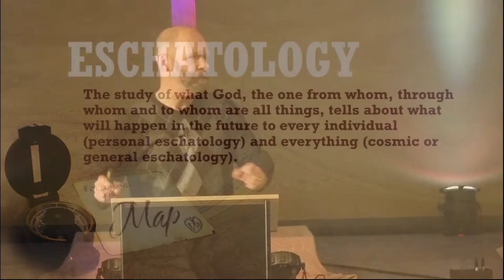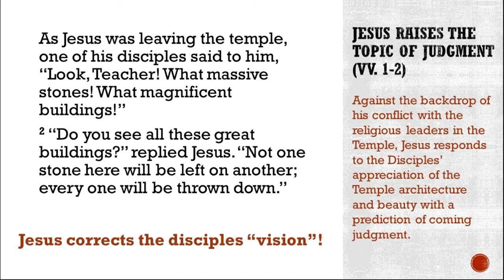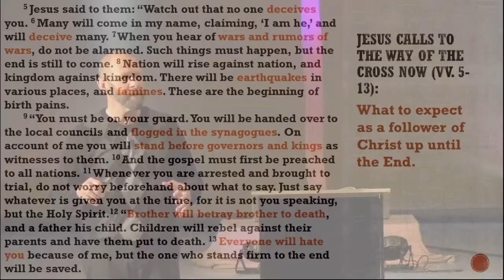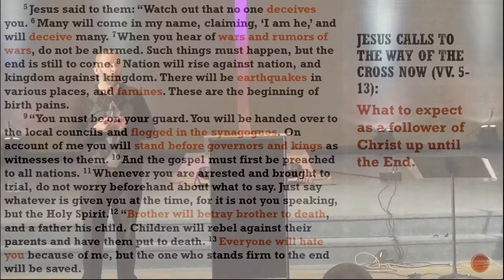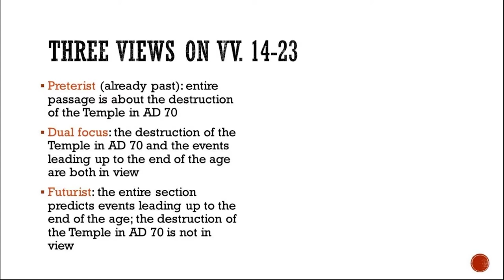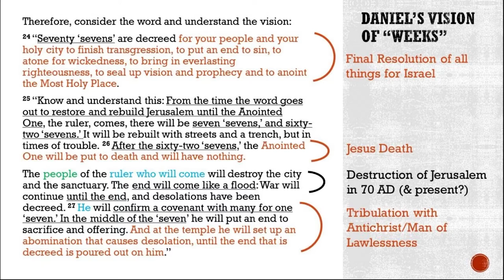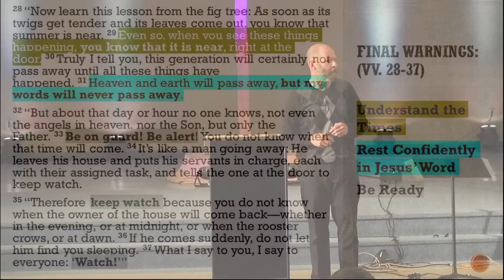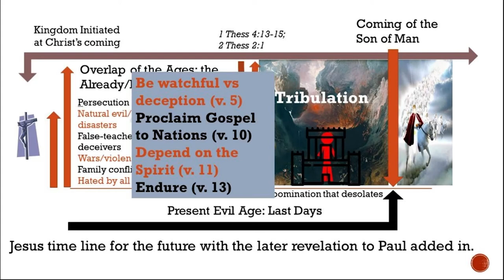2020 10 25 Sermon